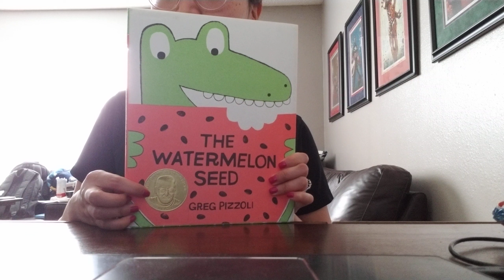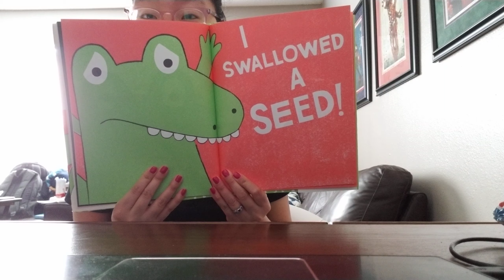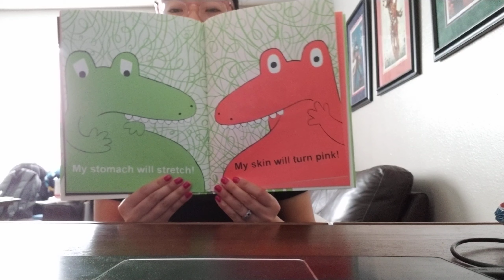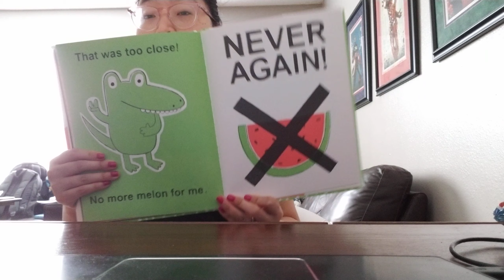The Watermelon Seed by Greg Pizzoli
Today's book is The Watermelon Seed by Greg Pizzoli. This book is a Theodor Seuss Geisel Award winner, an award given annually to authors and illustrators for great books for early readers.

Here are some places you can find this book if you don't have it at home.

When we read together we help children practice book and print awareness, develop their language skills, and build their vocabulary.

This book also gives us opportunity to talk about the way plants grow, and what a seed would need to grow successfully.

In this book are onomatopoeias, or words that make a sound like, ZAP, ZOOM, CRUNCH, or BOOM! These are often fun words that children like to read when they become familiar with a book and it's a great way to get them involved in the reading process.